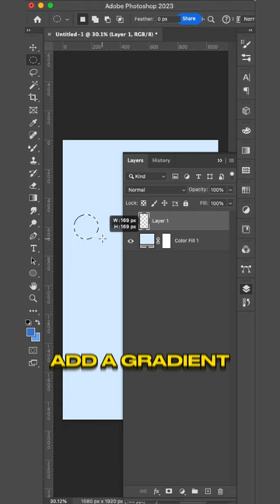How to create a 3D brush in Photoshop